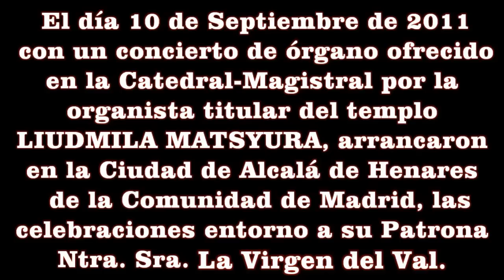2011 Fiestas de la Virgen del Val Patrona de Alcalá de Henares Comunidad de Madrid avi A index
El pasado día 10 de septiembre de 2011, dieron comienzo con un Concierto de Órgano en la Catedral-Magistral de Alcalá de Henares,  los actos y festejos que la Ciudad realiza en honor de su Patrona Ntra. Sra. la Virgen del Val. El concierto corrió a cargo de por la organista concertista y Titular del templo LIUDMILA MATSYURA.  "Tota Pulchra" concierto de órgano en el  que se intercalaron entre obras,  unos  textos cuya lectura realizó el Vicario episcopal D. JUAN MIGUEL PRIM, y que fueron del agrado del numeroso público que llenó la catedral, entre los que se encontraban, El obispo de la diócesis D. JUAN ANTONIO REIG PLA, el presidente de la cofradía de Ntra. Sra. del Val D. Jesús Muñoz Encabo, Dña Gema García Merino, miembros de la junta de gobierno de la cofradía y numerosas personas del mundo de las artes y de la música de la Comunidad de Madrid.